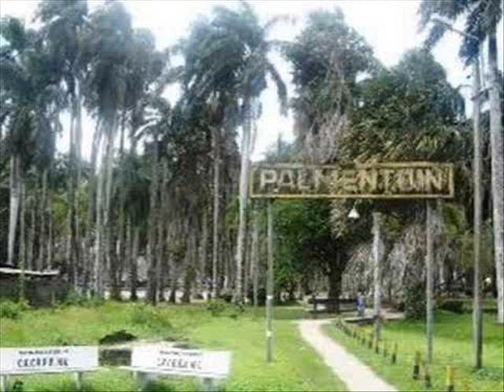Pappa touwtjie live at Moengo Jah Soerdati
De meester live aan het werk